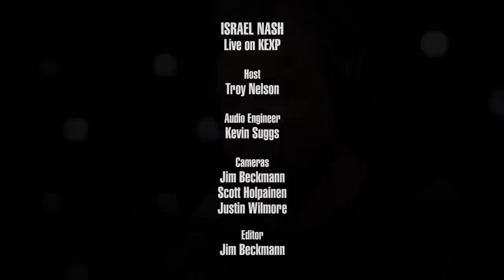Israel Nash - Full Performance (Live on KEXP)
presents Israel Nash performing live in the KEXP studio. Recorded October 16, 2018.

Songs:
Rolling On
Lucky Ones
SpiritFalls
Sweet Springs

Host: Troy Nelson
Audio Engineer: Kevin Suggs
Cameras: Jim Beckmann, Scott Holpainen & Justin Wilmore
Editor: Jim Beckmann